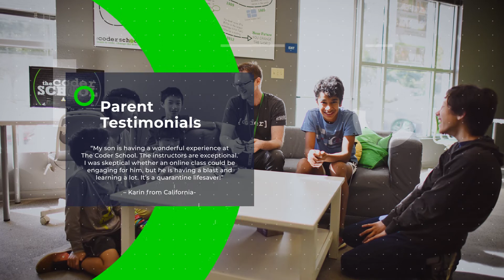Best of Las Vegas! Summer Camp THECODERSCHOOL LAS VEGAS SUMMER CODING CAMPS!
Our Camps are run from 9:00am-3:00pm Mon-Fri with coding and off-screen instruction. Kids take a lunch break around 11:30 AM and after they wash their hands, return to coding. Kids code throughout the week then demo their week's creations on Friday afternoon. What better way to get your kids ENGAGED and EDUCATED during the Summer Break?! Plus we have a very low student to teacher ratio, so your kids really learn to code.

FREE Early drop-off and late pick-up available.

Not sure what camp to sign up for? Want to sign-up for a half-day camp instead of a full-day? Just ask!

Safety and cleanliness is our first concern at The Coder School Nevada. We follow the Nevada Medical Health Response for Covid-19.

Camps enrollments are limited, so sign-up now!